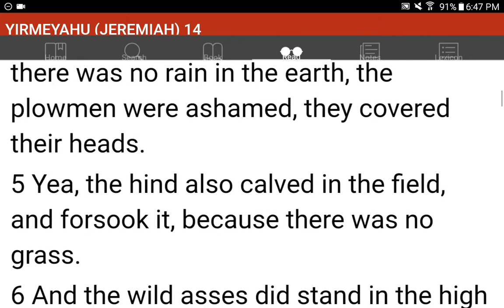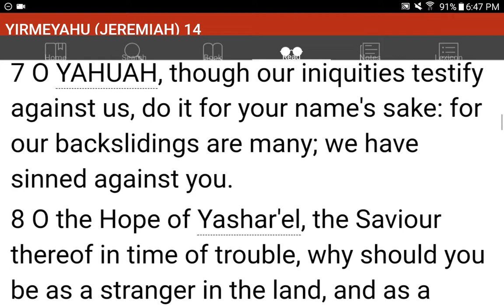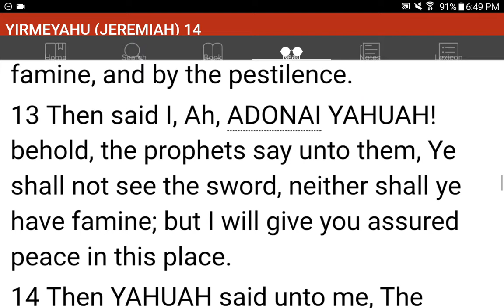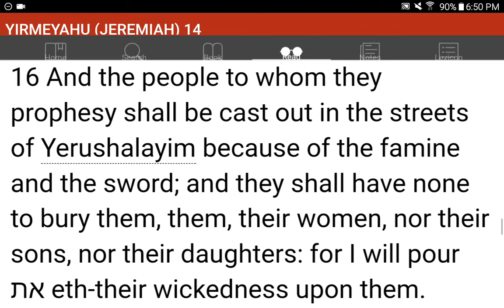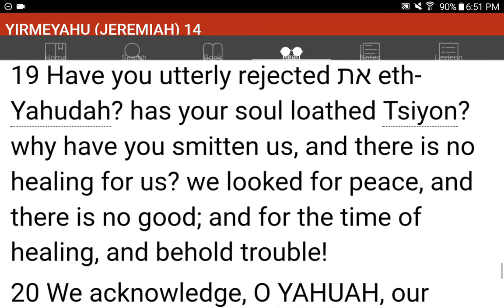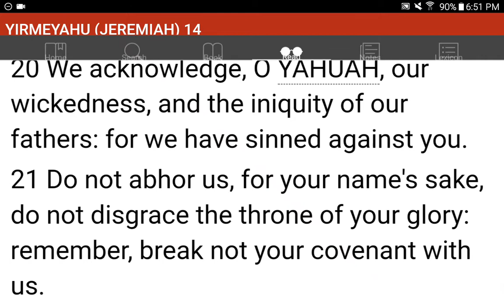💜h?™ "What's the MOST HELPFUL & SIMPLEST WAY that WORKS?"™ GIVE 1P/Month NOW! GCash